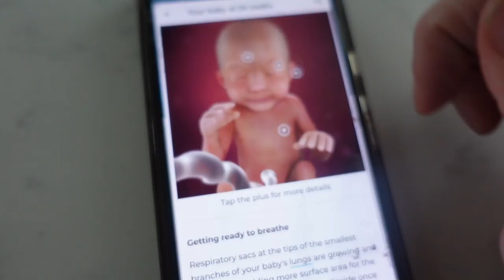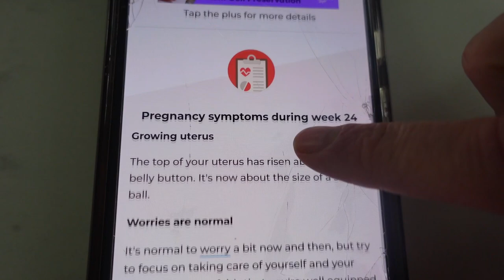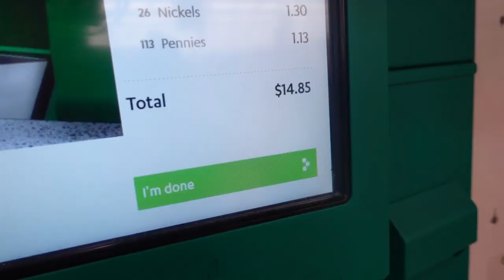Dollar Tree Finds! | Week 24 Pregnancy Vlog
24 weeks pregnant vlog! Join me at my checkup to see how baby and mommy are doing! Plus, Layla-Jane takes her hard earned money to the Dollar Store! What will a toddler choose to buy from there? I get a few things myself to decorate for St. Patricks Day and to do some fun crafts!

Purple Love Song
Ian Kelosky
6UWYB103LFK7HLK9

Funky Preacher
Delbony
QDG7LNKDNLTPYPJN

Dimelo Amor
Delbony
BZLSV29DDLFUNJTL

Tropical Shake
Delbony
J4NYD9YWS1C6KUAA